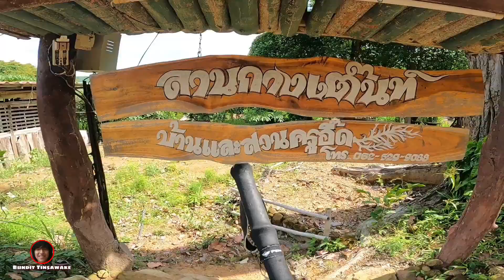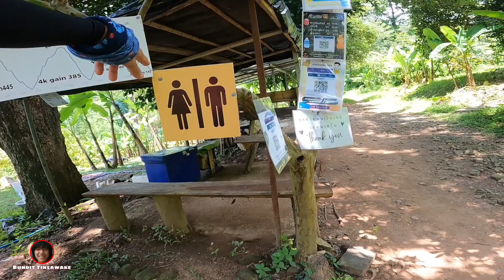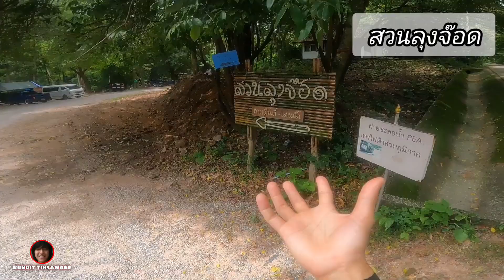น้ำตกสลัดได-เขาหัวหมวก | 15 สิงหาคม ค.ศ. 2024